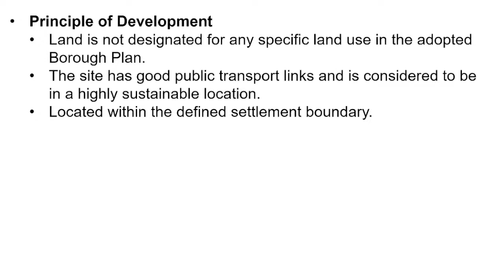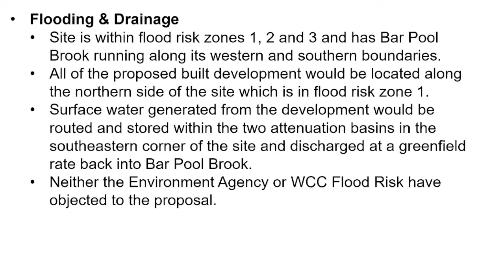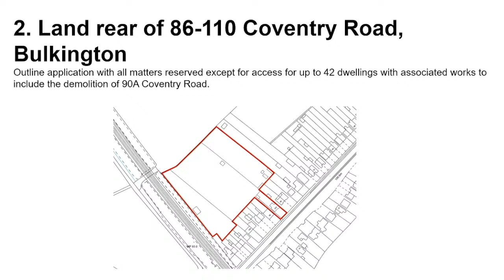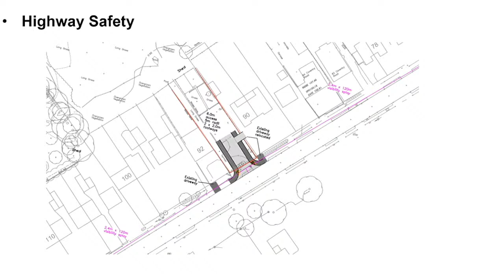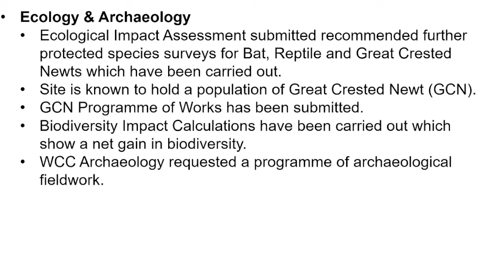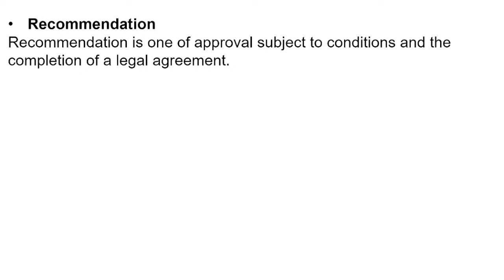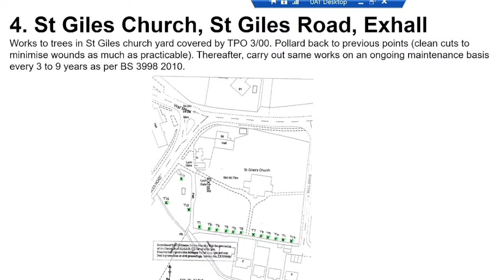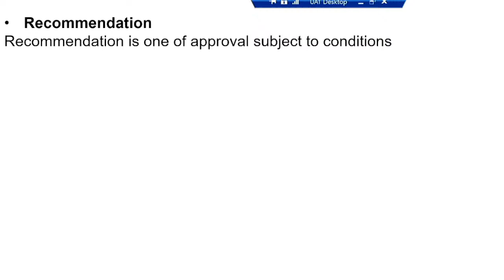Planning Applications Committee - 7 February 2023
Nuneaton and Bedworth Borough Council's Planning Applications Committee meeting, held on Tuesday, 7 February 2023.